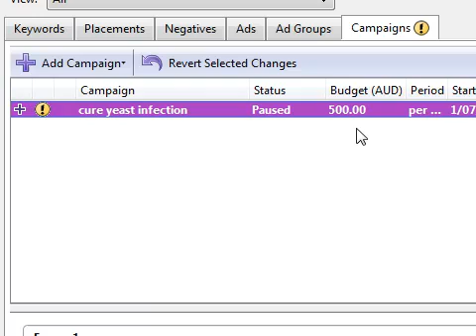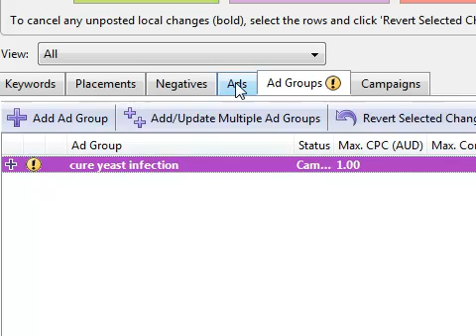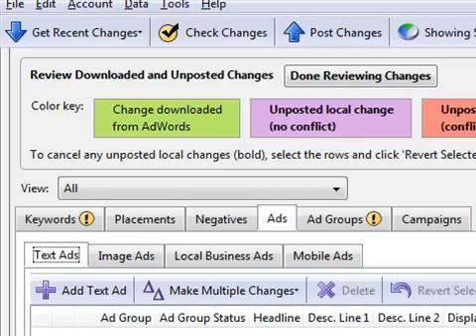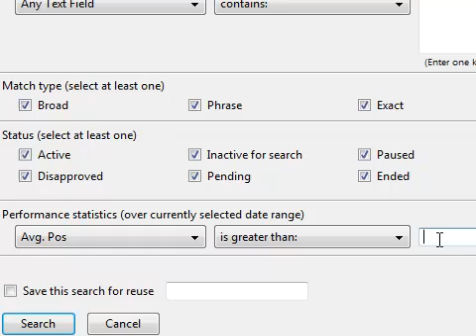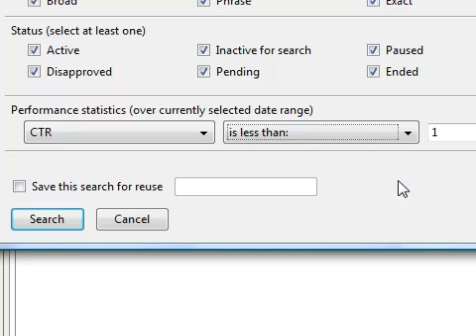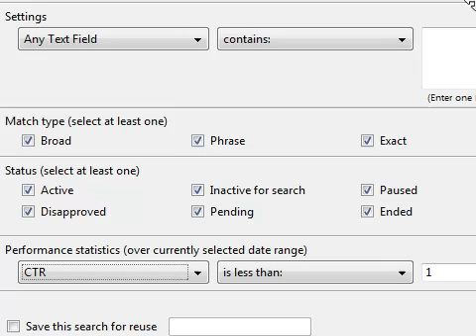Google Adwords Tricks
Learn how to manage your Google Adwords campaign so that you can crush your competition and make huge commissions fast!